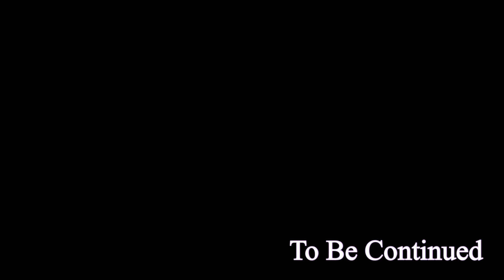Camping In Kasol| Parvati Valley| REAL STORY OF MANIKARAN GURUDWARA| Hot Water Spring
Hey everyone ☺️

Our one visit to kasol energized all our group member and now every travel partner is ready for revisit. This place offers scenic beauty, lush green forest, chilled flowing river, mountains and best location for trekking enthusiasts. it was an amazing experience,,seing the view from top of the mountain heals all the pain of trekking.

Manikaran is located 35kms from Bhuntur Kullu in Parvati Valley. Enroute there are many villages.
The place is known for hot sulphur springs.
Hot springs there are unbelievable..  It was all foggy there not due to winter but due to the fog of springs.
I really liked the place and recommend to all those who are going to Kullu/Manali.